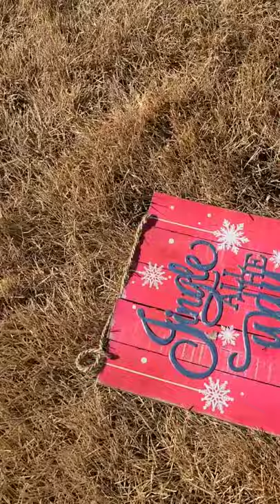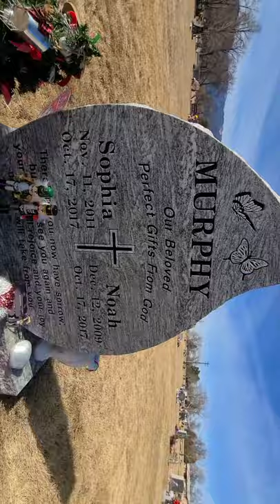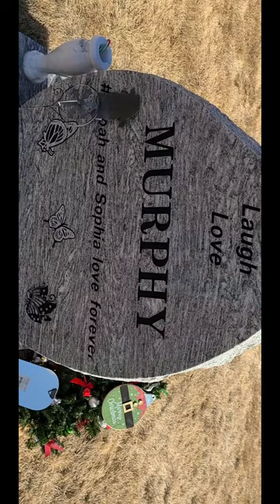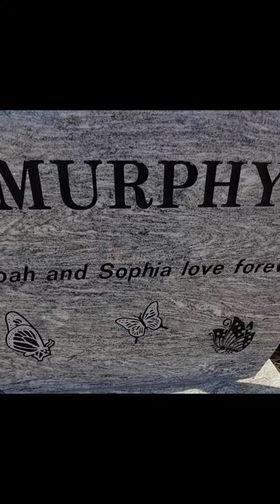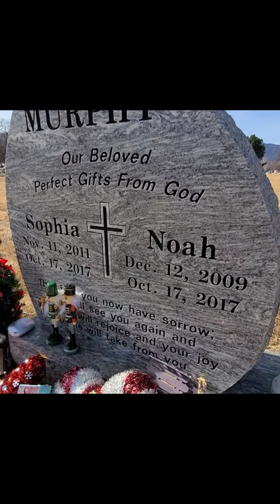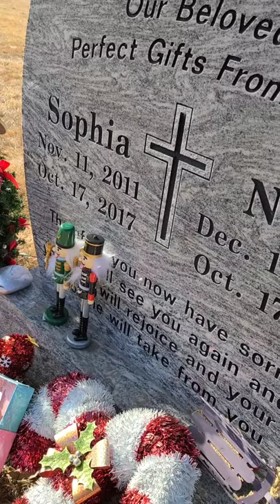Visiting My Children's Grave/Clean- up visit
I am a mother of five children. Noah & Sophia ages 7 & 5 were murdered in 2017 by their oldest brother who has mental health illness. I absolutely take good care of my children's grave site. We had high winds & I went to visit the grave to see what was blown away or damaged. Turned out half of the items were missing! All the flowers too!